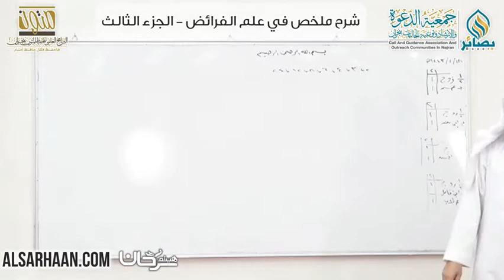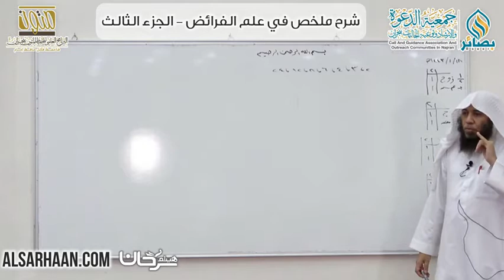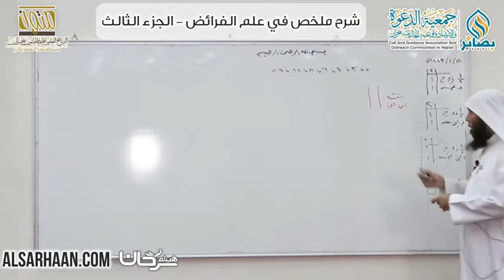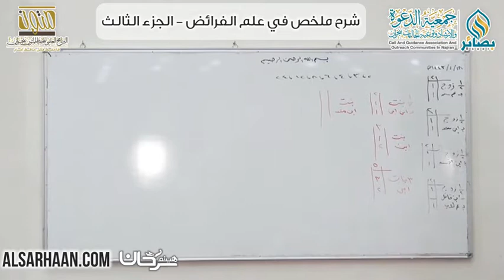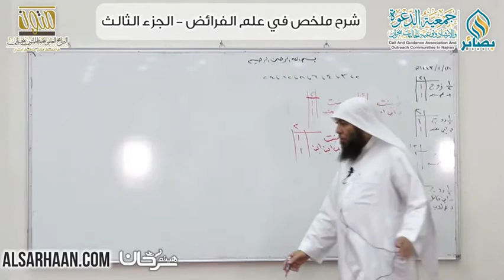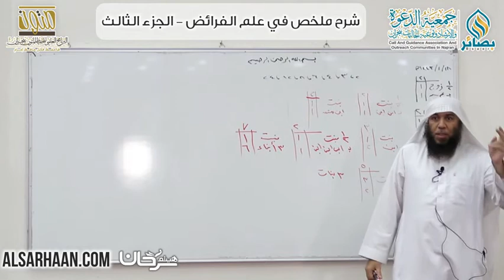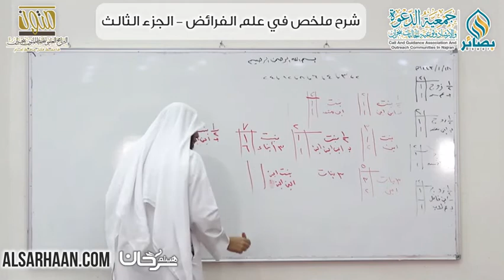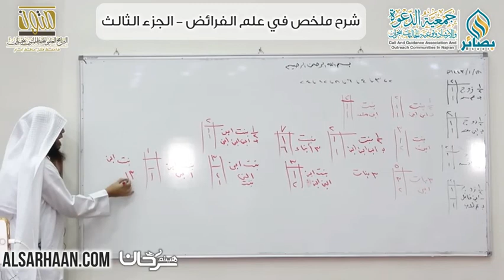03 شرح ملخص في علم الفرائض، أصحاب النصف البنت